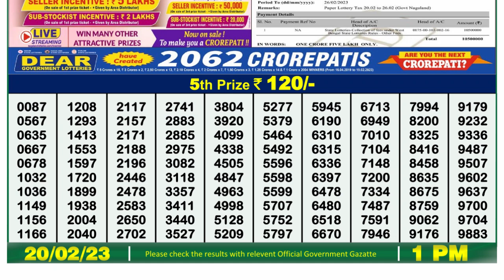Dear Lottery Sambad 1pm today 20.02.23 Nagaland State Lottery Result